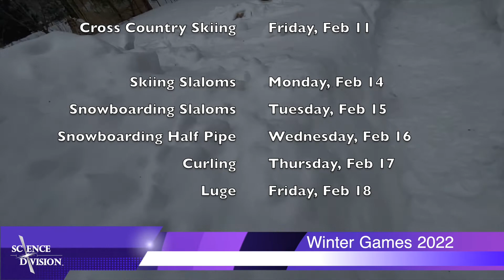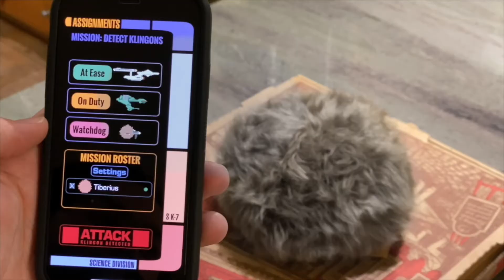Bobsleigh Highlights from the 2022 Winter Games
The historic first ever bobsleigh event for the Tribble team.

Join us Monday-Friday through February 18th for highlights from the 2022 Winter Games hosted by Science Division.